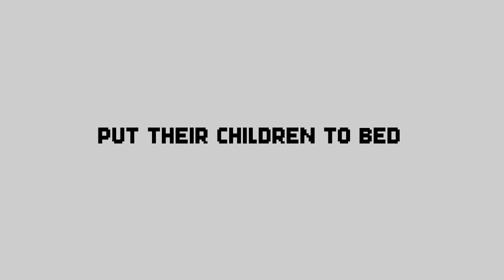What Moms Do Best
A Lego video about what we think moms do best!